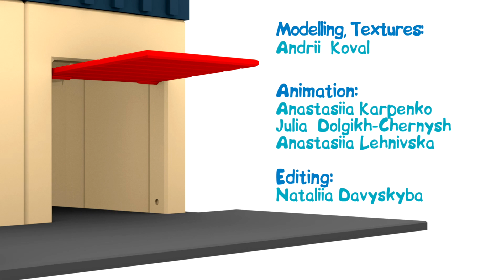Çöp Kamyonu - Bebekler için çizgi film. 4 Küçük Araba Türkçe izle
Bebekler için çizgi film. 4 Küçük Araba Türkçe izle. 4 küçük araba çöpleri topluyorlar. Çok güzel iş yapıyorsunuz arabalar! Ama çöp kutusu tamamen doldu. Bir çöp kamyonuna ihtiyacımız var. Çöp kamyonun parçalarını bulalım ve onları birleştirelim! Bizimle 4 küçük araba dizisini izleyin arkadaşlar!

Eğitici çizgi film 4 Küçük Araba. Bebekler ve çocuklar için arabalarla animasyon filmi! Küçük renkli arabalar - sarı, mavi, kırmızı ve yeşil arkadaşlarımızla güzel vakit geçirelim!